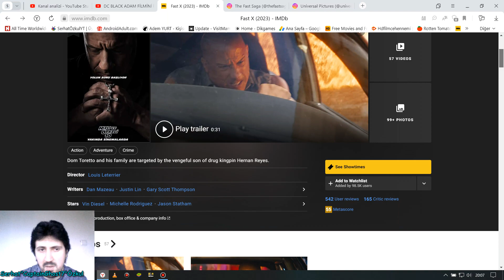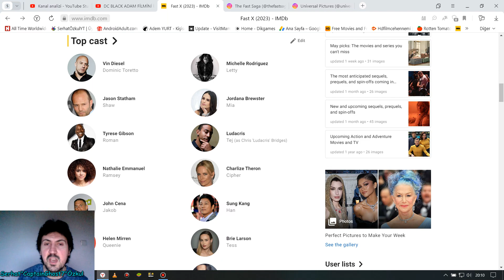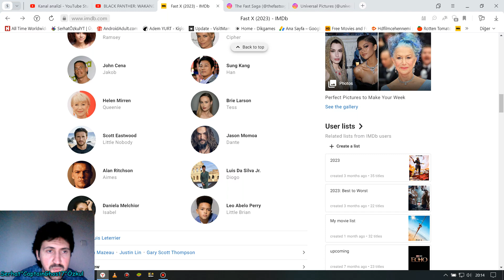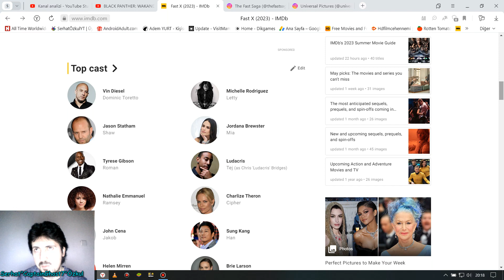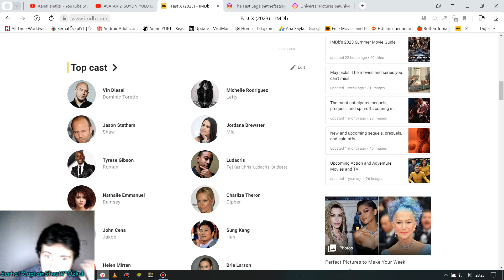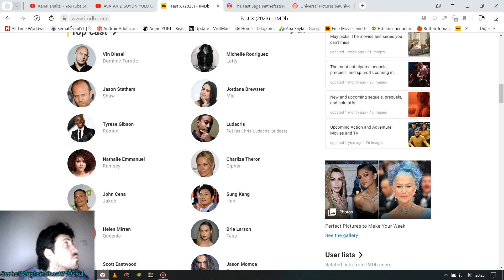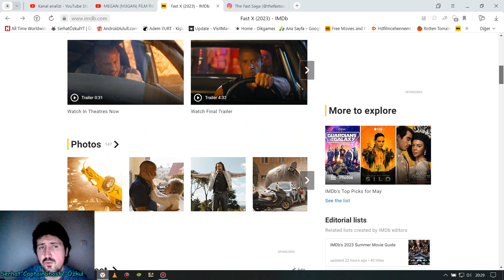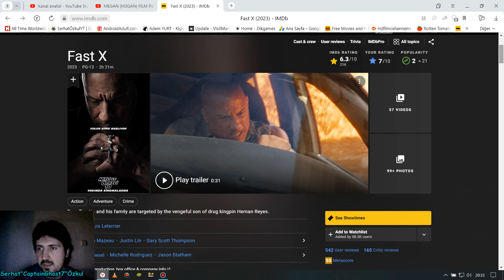HIZLI VE ÖFKELİ 10 İZLEDİK (Fast & Furious 10 - Fast X - The Fast Saga) TEPKİ, İNCELEME YORUM, TEORİ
Selamlar arkadaşlar, bugün 24 mayıs 2023 çarşamba geçen cuma günü (19 mayıs) vizyona giren hızlı ve öfkeli 10 filmini biraz geçikmeli olarak izledik film hakkındaki ayrıntılı ve spoiler lı inceleme videoda her zaman söylediğim gibi bu film serisinin hayranı değilim hatta sevmem ama yiğidi öldür hakkını yeme derler açıkçası serideki favorim olan 3. film (tokyo drift) den sonraki benim kendi düşüncem olarak güzeldi geçen film 9 a da sırf johncena hatırına gitmiştim ve hayal kırıklığına uğramıştım bu filmde de adamı öldürdüler, ölülerde geri döndü baya karman çorman oldu ortalık zaten bu film resmi açıklamaya göre final olacak olan 3 filmden ilkiymiş yani 3 part olacak final ve biz sadece ilk kısmını izledik 11. ve 12. filmler 2. ve 3. part olacak ve seri sona erecek dendi ama tabi gelecek neler gösterecek bilmiyoruz daha fazla uzatmadan sizleri videoya alalım filmde 1 tane after credict sahnesi var ve Hobbs karakteriyle Dwayne Johnson geri dönüyor final için parça parça herkesi geri topluyorlar neyse güzel ve eğlenceli bir video oldu iyi seyirler.